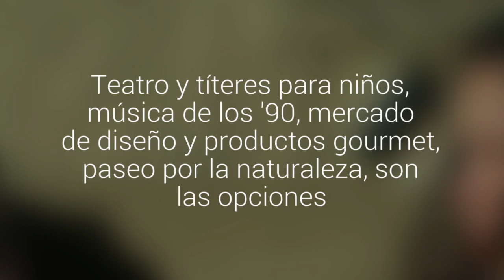Panoramas de fin de semana en Puerto Montt y alrededores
Teatro y títeres para niños, música de los '90, mercado de diseño y productos gourmet, paseo por la naturaleza, son las opciones.